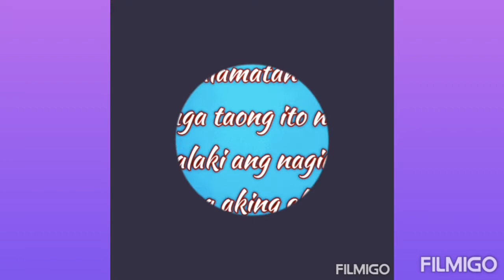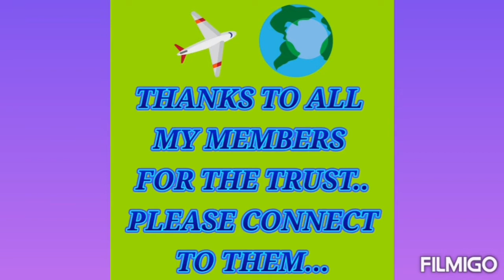Mukbang with My Co-Kadama//VHMB